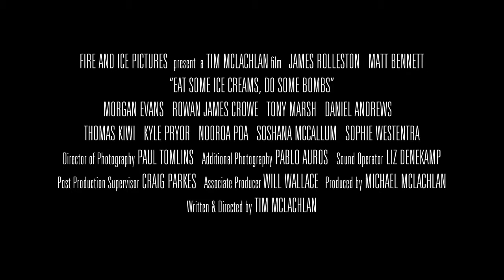EAT SOME ICE CREAMS! DO SOME BOMBS! (Unfinished Teaser Trailer)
An unfinished teaser trailer for the proposed feature film, "EAT SOME ICE CREAMS! DO SOME BOMBS!" (2012).